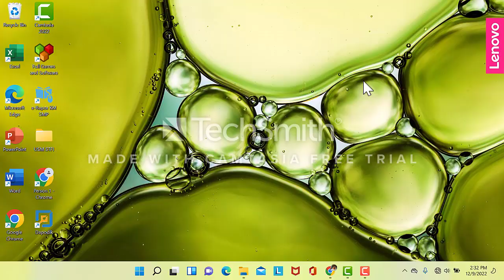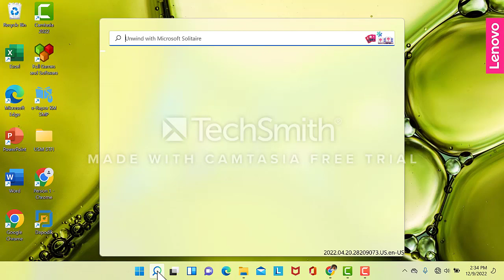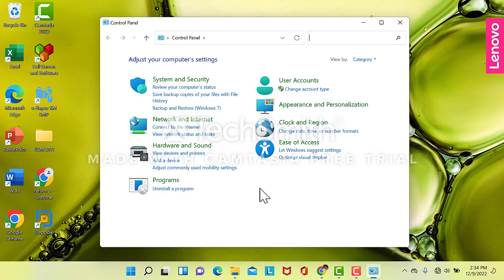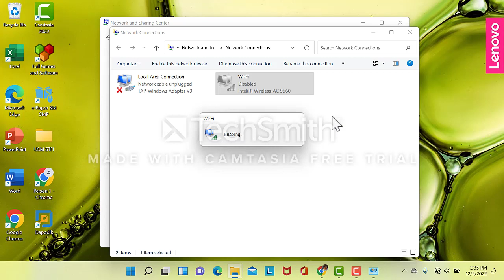CARA MENGATASI NAMA WIFI YANG TIDAK MUNCUL DI LAPTOP